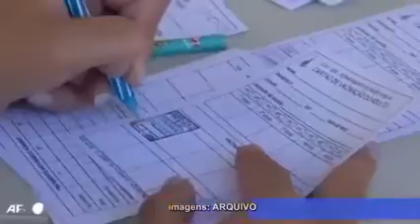Tvsol Notícia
Tvsol